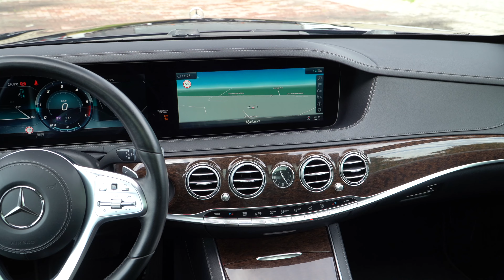MERCEDES S-350d MAYBACH-LooK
LUNAR BLACK DiAMENT EFFECT /
"LiMiTED BLACK MAYBACH EDITION !! !!

DANE OFEROWANEGO POJAZDU:

➡️ SILNIK: 3.0 D
➡️ MOC: 210KW / 286 PS
➡️ WERSJA: LiMUZYNA
➡️ PRZEBIEG: 172.000 KM autostradowy do końca w pełni serwisowany !!
➡️ ROK MODELOWY: 2020r
➡️ PRODUKCJA: 2019r

ORYGINALNA WYJĄTKOWA WERSJA MAYBACH-LooK WYPOSAŻONA W OSZCZĘDZNY SilNiK DiESLA 3.0 !!

STAN POJAZDU:

✅ - Samochód jest lśniący i błyszczący bez najmniejszego odprysku zadrapania czy wgniecenia !!
✅ - SAMOCHÓD BEZWYPADKOWY w oryginalnym lakierze o wartościach nominalnych ...
✅ - IDEALNIE ZACHOWANY LAKIER ! LUNAR BLACK DiAMENT EFFECT

PREZENTOWANY MERCEDES S-350d JEST PEŁNOWARTOŚCIOWĄ STYLIZOWANĄ WERSJĄ **MAYBACH DEsiGN **

HISTORIA POJAZDU:

✅ - Posiada pełną i obszerną dokumentacje na bez wypadkowość i przebieg !!
✅ - SYSTEMATYCZNIE ODNOTOWANE WSZYSTKIE WIZYTY SERWiSOWE
✅ - POSIADA ORYGINALNA SZCZEGÓŁOWĄ HISTORIE SERWISOWĄ PROWADZONĄ W ASO MERCERDES-BENZ
✅ - PO DUŻYM SERWISIE NA 170.000 KM FV MB ASO na kwote: 20.000,- PLN wykonane prace:

- KOMPLETNY PRZEGLĄD ASSIST+
- WYMIANA WSZYSTKICH OLEI ORAZ PŁYNÓW
- WYMIANA WACHACZY PRZÓD
- WYMIANA WSZYSTKICH FILTRÓW Z TYM FILT PALIWA
- KOMPLETNY PRZEGLĄD UKŁADU KLiMATYZACJI
- NOWE TARCZE ORAZ KLOCKI HAMULCOWE PRZÓD
- NOWE TARCZE ORAZ KLOCKI HAMULCOWE TYŁ
- USTAWIENIE GEOMETRI UKŁADU ZAWIESZENIA

- SAMOCHÓD ABSOLTUNIE BEZ WKŁADU FINANSOWEGO

✅ - DOKUMENTY SERWiSOWE z WSZYSTKiMI INFORMACJAMI + FV
✅ - KOMPLET DOKUMENTÓW i ORYGINALNYCH KLUCZYKÓW

CENA: 279.900 PLN !! BRUTTO !!